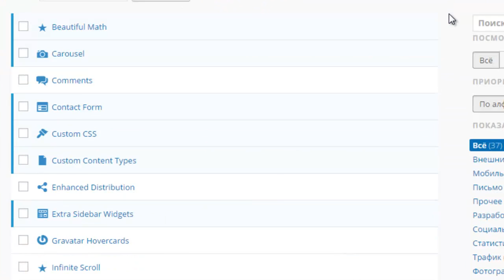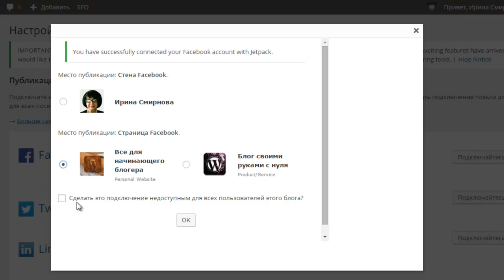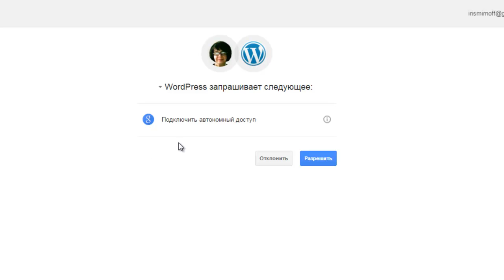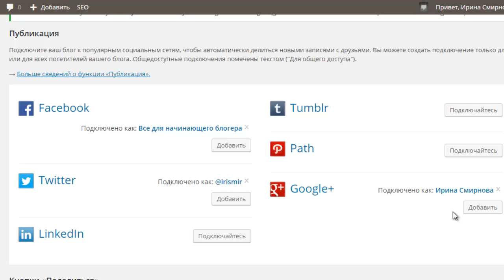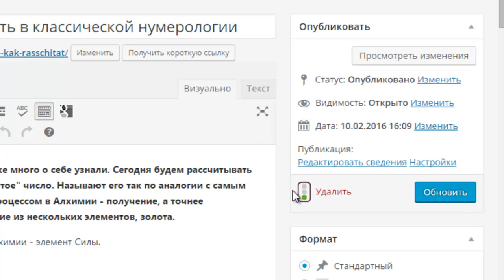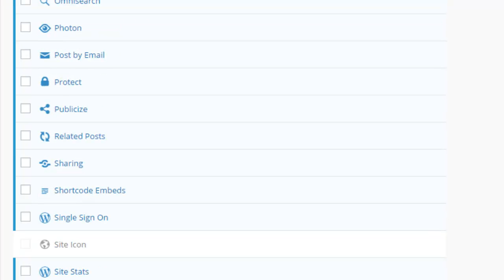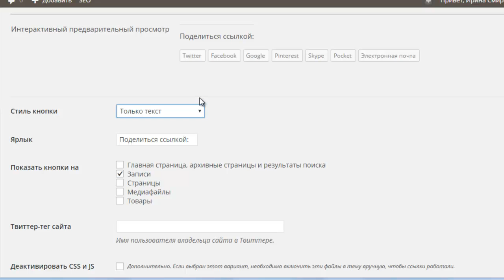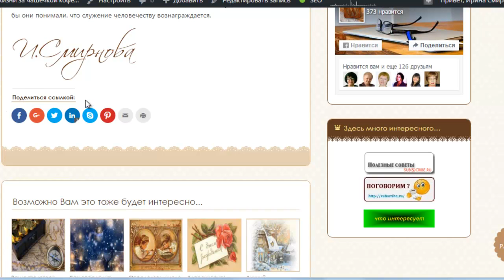JetPack - опция Публикация и Поделиться